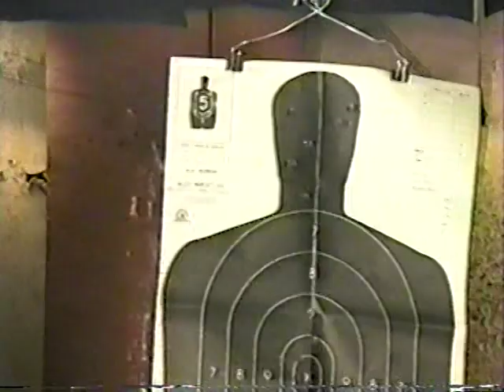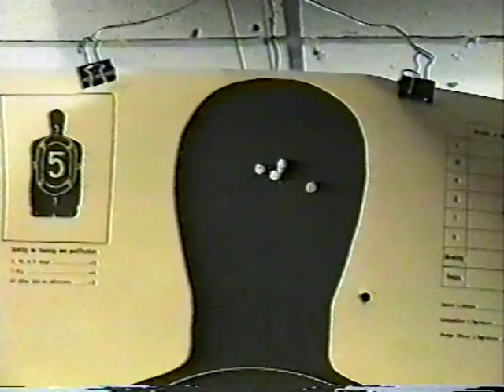Weapons Expert Migga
Weapons Expert, The Miggalootch, providing shooting lessons to first-time shooter, Missy Stewart (daughter of famous Vega$ icon, Johnny Stewart, producer of 'Legends In Concert' at Harrah's!), and demonstrating his own 'NRA Distinguished Expert" marksmanship with his 8" barreled Ruger 44 Magnum and also Navy S.E.A.L. Colt 45. All filmed by Bobby Darin impersonater and Las Vegas Review Journal two-time-performer-of-the-year Vega$ legend himself, Philly "Sadootch" Sadalla! WHAT A VIDEO!! Nyah SURE! :)